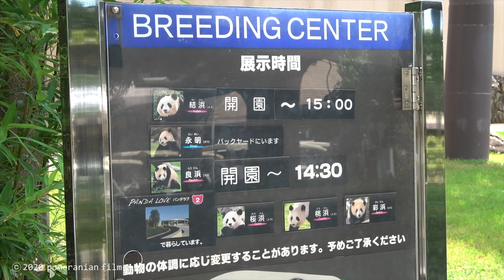【良浜ママ🍯私元気ですのよ♪】食欲あり❣️😋/着ぐるみが干してある😴絵になる寝相/飼育員さんおやつ/ジャイアントパンダ/アドベンチャーワールド/panda/rauhin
一昨日の良浜ママの様子です。連日の猛暑の中、体調が心配でしたが、食欲があり元気そうで安心しました。飼育員さんが投げたおやつが竹に当たって、ビクッとしています。
寝方は相変わらず苦しそうな態勢です。😂

🍯良浜のオススメ動画
・【永明＆良浜❤️恋の兆し】公式発表✨発情兆候確認/良浜の鳴き声/ロングフリーズ/panda/rauhin/eimei

♪人気の動画♪

‹浜家›
・【撮りたて✨5月26日の浜家🐼】大荒れパンダラブ/🍑桃浜🌸桜浜🌈彩浜/良浜ロングフリーズ/panda/digest

‹彩浜›
・【20/2/27撮影】彩浜🌈起こされてご機嫌ななめ😂/荒れる強気な子パンダ/大好きな飼育員さん❤️おやつタイム/良浜も登場/木登り/pandacub/panda/saihin